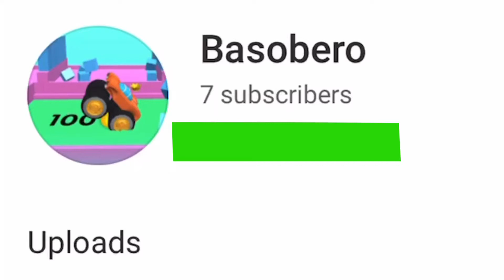Drive simulator 2 #2 android gameplay